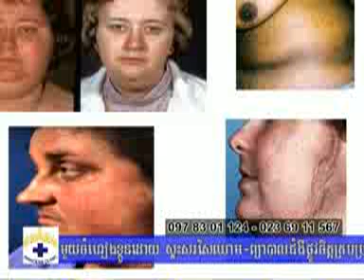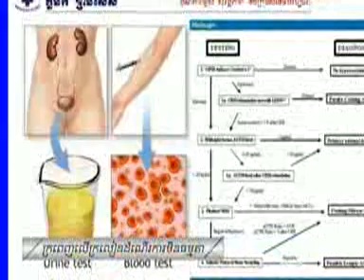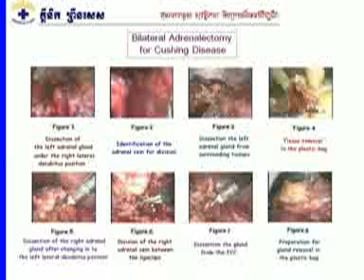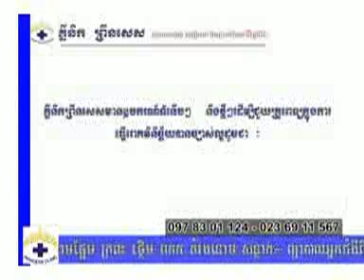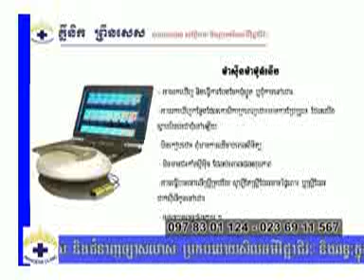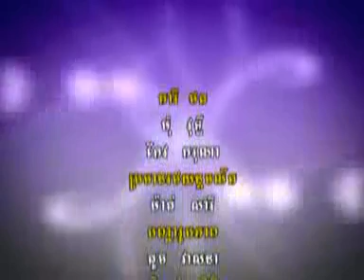Cushing 22 ក្រពេញលើក្រលៀនដំណើរការមិនធម្មតា 25 02 2011 02